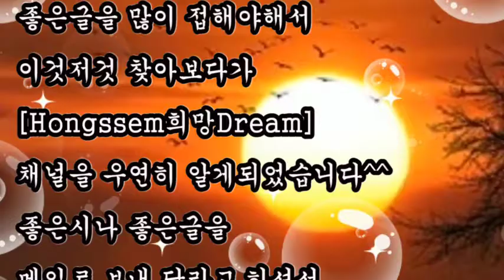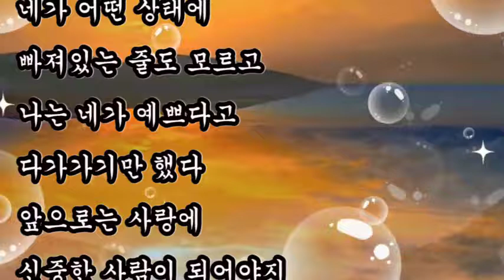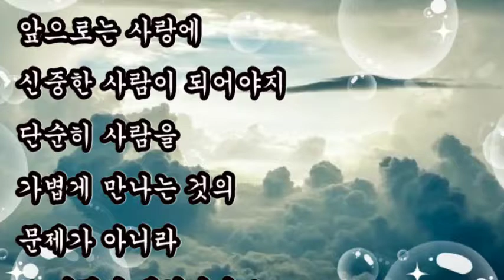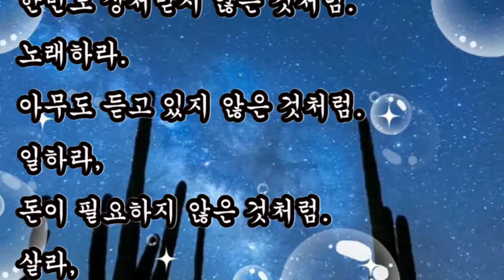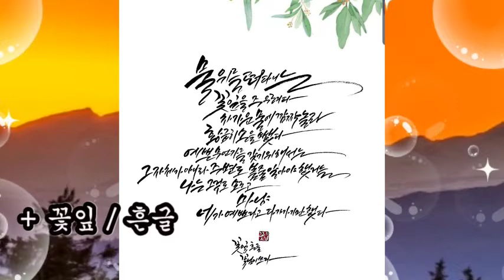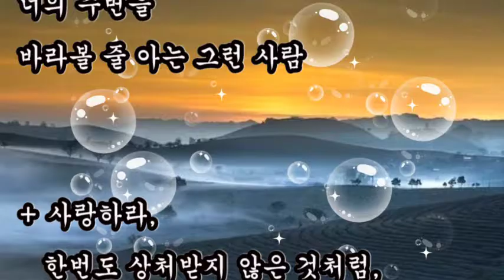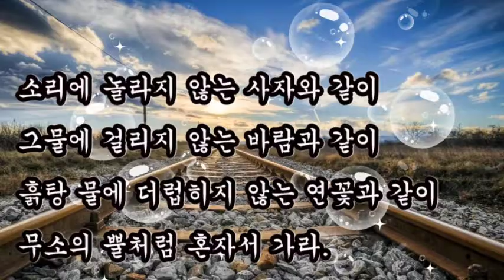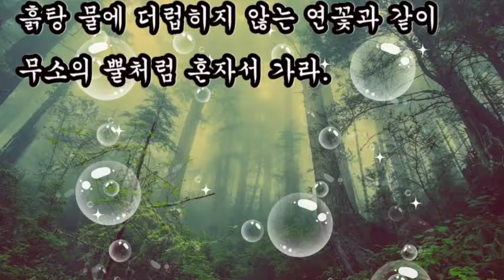좋은시, 인생을 바꾸는 명시 모음 3편,+ 꽃잎-흔글,+ 사랑하라, 한번도 상처받지 않은 것처럼-알프레드 디 수자,+ 무소의 뿔처럼 혼자서 가라-숫타니파타, 스토로베리님 추천시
좋은시
구독자 스토로베리님 추천시
인생을 바꾸는 명시 모음 3편

+ 꽃잎 / 흔글

물 위를 떠다니는 꽃잎을 주우려다
차가운 물에 깜짝 놀라
황급히 손을 뺐다
예쁜 무언가를 갖기 위해서는
그 자체가 아니라
주변도 볼 줄 알아야 했는데
네가 겪고 있는 상황도
고려하지 않고
네가 어떤 상태에
빠져있는 줄도 모르고
나는 네가 예쁘다고 다가가기만 했다

+ 사랑하라, 한번도 상처받지 않은 것처럼,
    / 알프레드 디 수자

춤추라, 아무도 바라보고 있지 않은 것처럼.
노래하라. 아무도 듣고 있지 않은 것처럼.
일하라, 돈이 필요하지 않은 것처럼.
살라, 오늘이 마지막 날인 것처럼.

+ 무소의 뿔처럼 혼자서 가라 / 숫타니파타

소리에 놀라지 않는 사자와 같이
그물에 걸리지 않는 바람과 같이
흙탕 물에 더럽히지 않는 연꽃과 같이
무소의 뿔처럼 혼자서 가라.